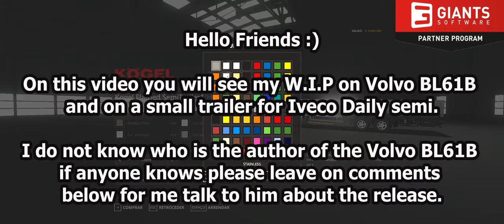FS19 - TCBO Mining Construction Economy - Volvo BL61B | Trailer for Iveco Daily semi | Sell bricks.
On this video I bring to you the W.I.P. on Volvo BL61B and the small trailer for Iveco Daily semi and sell brick on the top of the building with the crane.

I dont know who is the author of the Volvo BL61B so if you are the author or you know who is, please tell me.